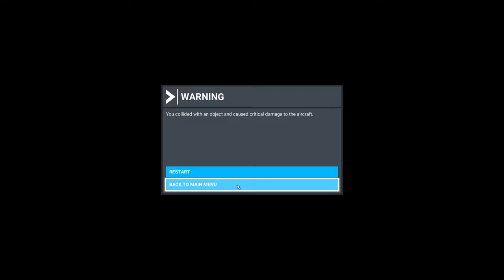MSFS 2020: Saab B17 DLC Första Flygning & Intryck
37. Stridsflygdivisionen

Computer Specs:
AMD Ryzen 7 5800X3D
32 GB RAM
NVIDIA GeForce RTX 4070
Thrustmaster Warthhog HOTAS
TrackIR 5 + FusionClip Pro